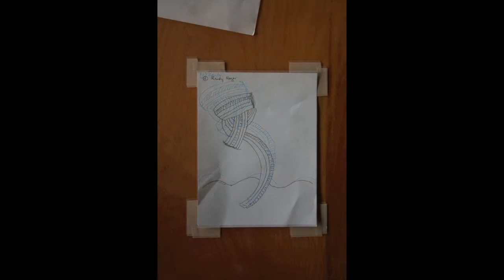Meta 2014 Picture Game ( with music by Giuseppe Gavazza)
2nd Upload of this video, this time with brilliant music by Giuseppe Gavazza. Thanks to all involved.